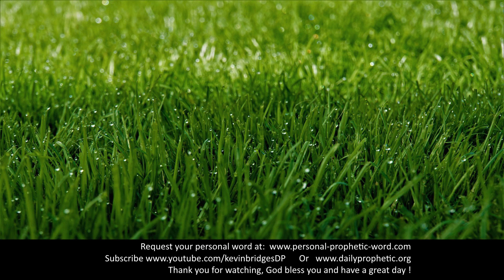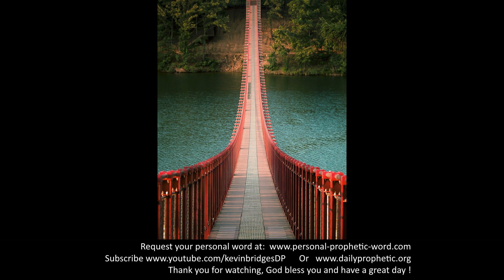Daily Prophetic Word 5 July 2023 All words